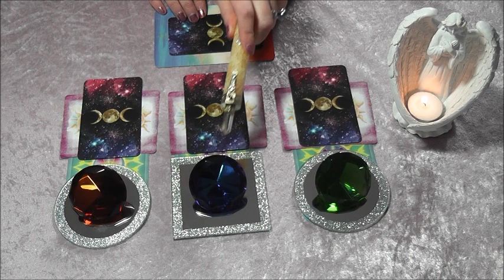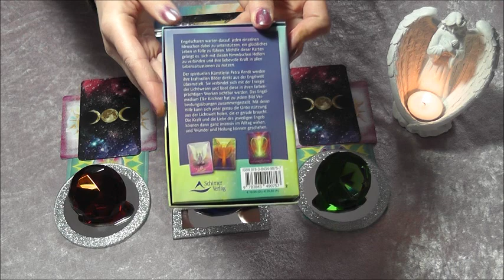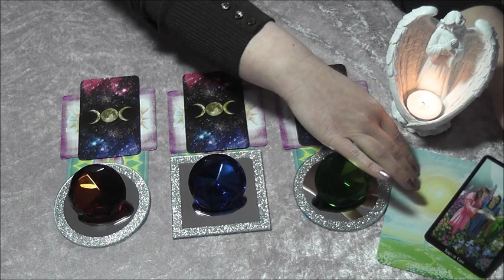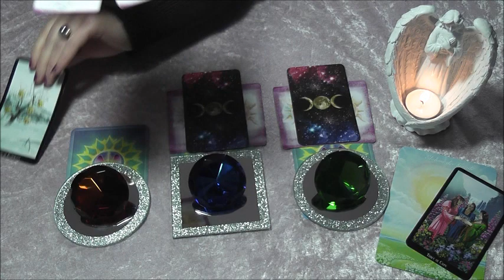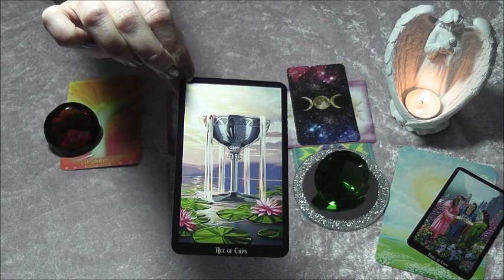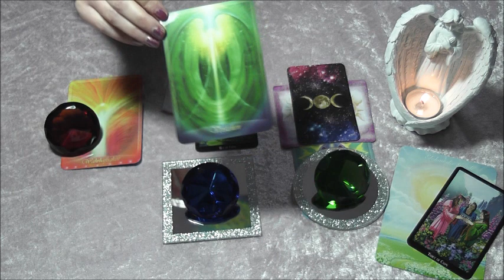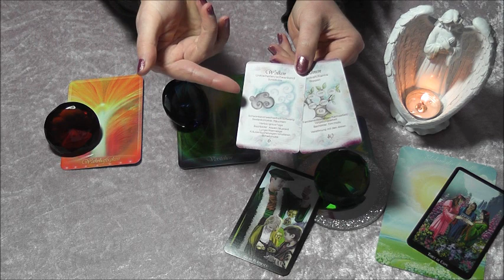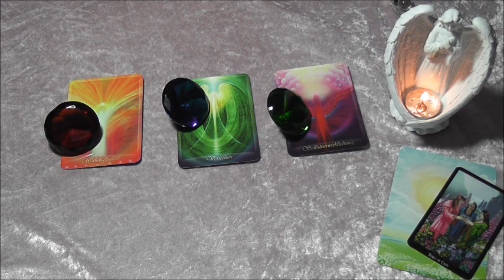Wochenorakel Engel Orakel 06.03. - 12.03.2017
Wochenorakel Engelorakel

In dieser Woche geht es um Themen der Gnade und der Nächstenliebe.Gruppengeist,soziales und Gemeinschaften möchten gepflegt werden.